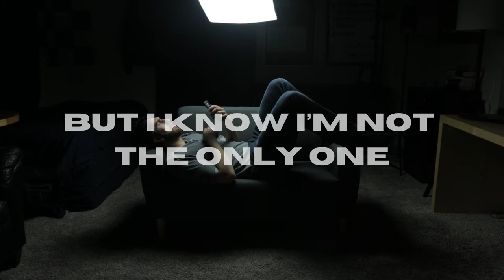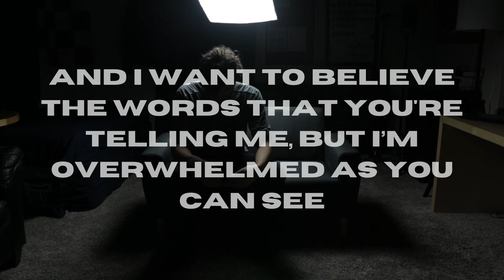OVERWHELMED | Spoken Word Poetry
MUCH LOVE,
Isaac